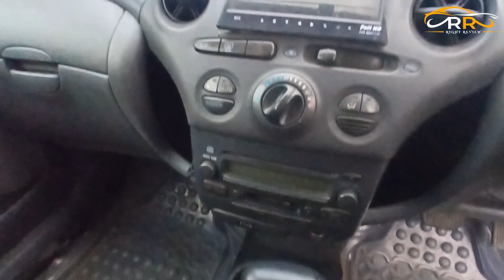Toyota Vitz Ye Tu Har Koi Khareed Skta Hai | Car under 05 Lakhs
in this video we have reviewed Car under 05 Lakhs Toyota Vitz which is a 2006 model, the installed engine is 1000 CC with a petrol engine. Toyota Vitz has luxury features, this car is in full option without a sunroof feature. Toyota Vitz is available for sale in Khan motor showroom Swat and this is a Non-Custom Paid car. we have discussed all the interior and exterior in the above video, if you are interested then contact Right Review. we will help you out.